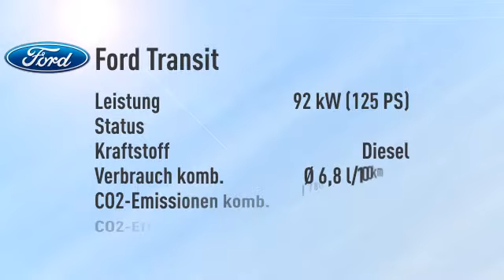Ford Transit Transit Kombi 350 L2H2 Trend -34%